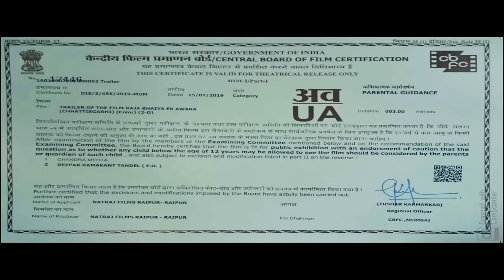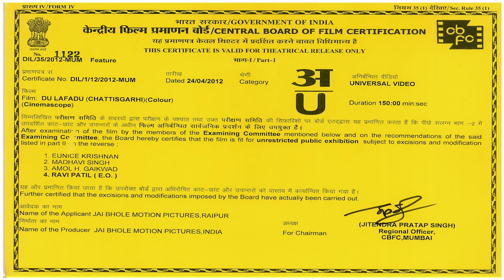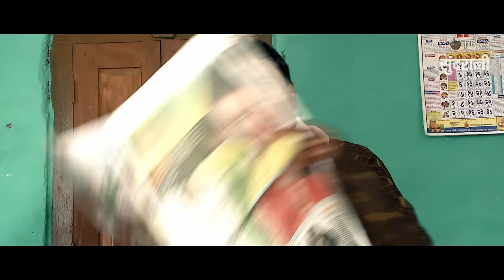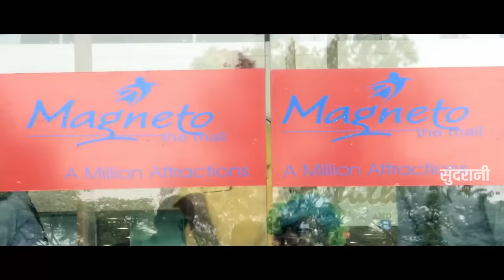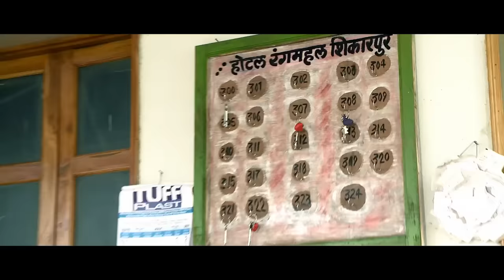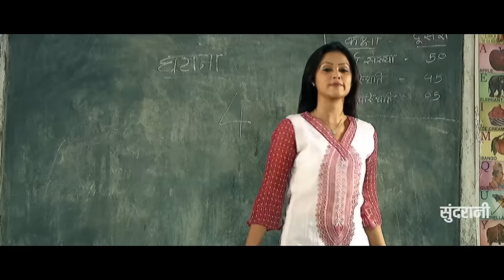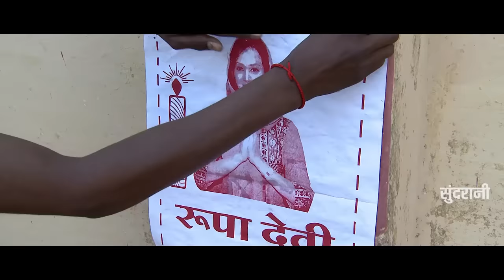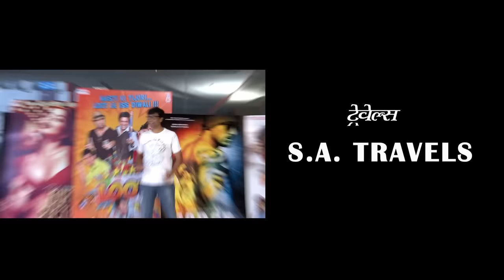Du Lafadu - दू लफाडू || सुपरहिट छत्तीसगढ़ी फिल्म || Full HD Movie - 2019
Du Lafadu - दू लफाडू || सुपरहिट छत्तीसगढ़ी फिल्म || Full HD Movie - 2019 || Director By Manoj Verma || Lakhi Sundrani - 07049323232

Movie : Du Lafadu - दू लफाडू
Artist : Prakash Avasthi, Sanjay Mahanand, Shikha Chitambare, Anshu Das Manikpuri, Ashish Sendre, Upasna Vaishnav, Priya Gamre, Usha Vishvakarma, Pushpendra Singh, Pradeep Sharma, Suresh Gondale, Ayush Dev, Raju Sharma, Shital Sharma, Shivkumar Deepak, Hemlal, Sevak Yadav , Raja Daswani, Satish Avashti, Vyas, Amar, Gajju, Pratap, Dinesh, Murad,
Male Singer : Sunil Soni, Anurag Sharma
Female Singer : Alka Chandrakar, Chhaya Chandrakar
Recording : Prabodh Ranjan Sahu
Editor : Tulendra Patel
Lyrics : Manoj Verma
Producer : Shailendra Pandey
Director : Manoj Verma
Language: Chhattisgarhi
Genre : Regional